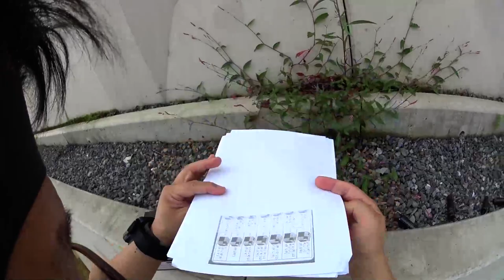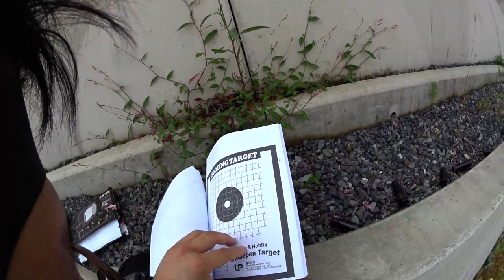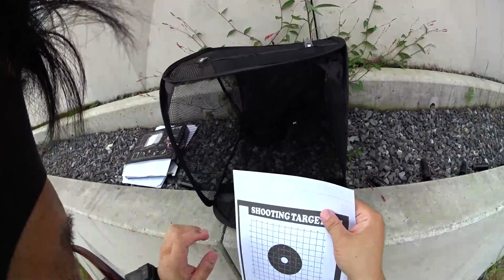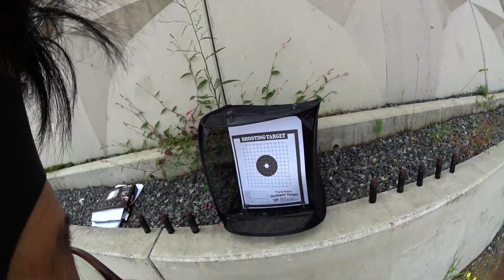[황스TV] 아카데미 gsg522 전동건. BB AIRSOFT GUN 역동적인 리뷰~!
액션 캠을 머리에 찌고 찍었는데 편집이 미흡하지만 잘 봐주셔요.~